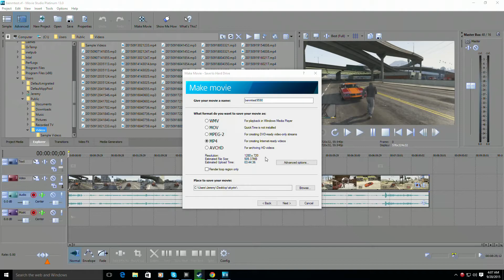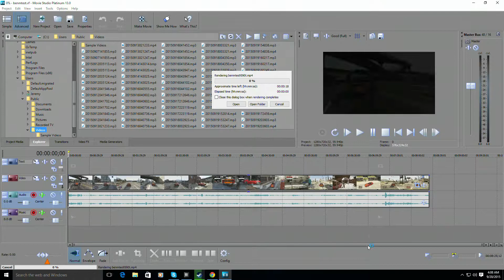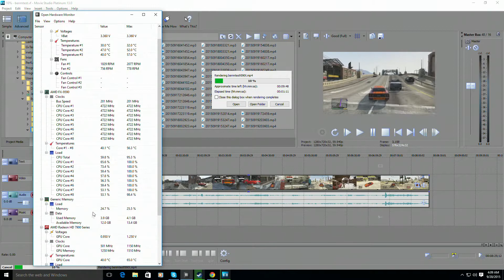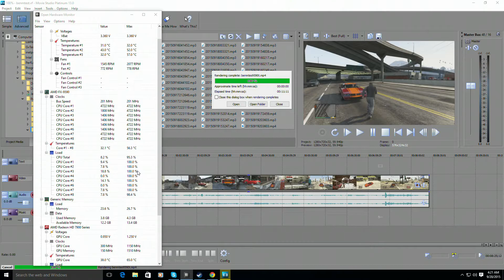AMD FX 9590 series processor video render test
AMD 9590 series FX processor video render test

GIGABYTE GV-R795WF3-3GD Radeon HD 7950 3GB 384-bit GDDR5 PCI Express 3.0 x16 HDCP

G.SKILL Ripjaws X Series 8GB (2 x 4GB) 240-Pin DDR3 SDRAM DDR3 1866

AMD FX-6300 Vishera 6-Core 3.5GHz (4.1GHz Turbo) Socket AM3+ 95W Desktop Processor

Thermaltake NiC C4 (CLP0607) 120mm CPU Cooler

GIGABYTE GA-990FXA-UD3 AM3+ AMD 990FX + SB950 SATA 6Gb/s USB 3.0 ATX AMD Motherboard

RAIDMAX RX-835AP 835W ATX 12V v2.3/EPS 12V SLI Ready CrossFire Ready 80 PLUS BRONZE Certified Modular Power Supply